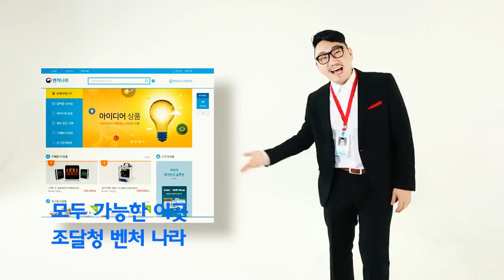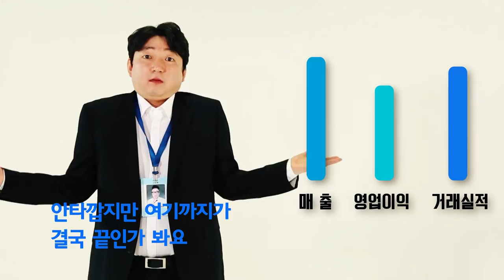벤처 기업을 위한 '벤처나라 SONG'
기술력 있는 벤처·창업기업의 판로를 지원하는 전용 상품몰 '벤처 나라'를 소개하는 영상입니다.